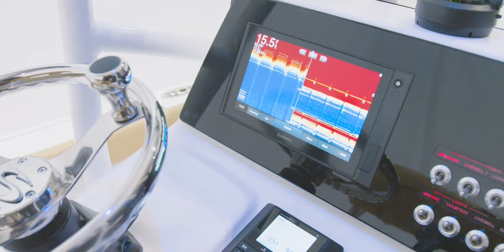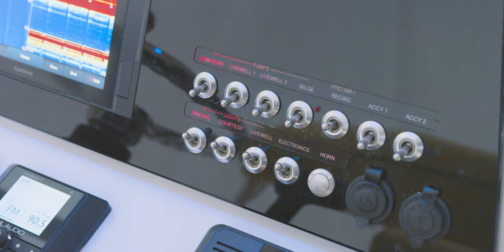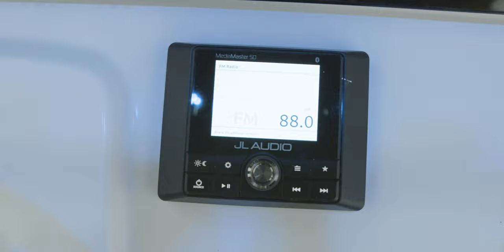Masters 207 Bay Boat - 2021 Walkthrough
HARD-TO-REACH FISHING SPOTS OR DAY AT THE SANDBAR. YOU CAN HAVE BOTH.

This feature-packed boat is ready for action, don’t let the size fool you, the Masters 207 outperforms the competition in both standard equipment and performance. The 207 comes standard with electronics, plenty of storage, under gunwale rod racks, 3 livewells, dual batteries w/ switch, under gunwale rod racks, swim platform and an LED interior lighting package.

Chapters:
Introduction- 0:00
Specifications and Construction 00:35
Bow 01:40
Anchor Compartment 01:52
Bow Features 02:09
Console 03:08
SportLink® 03:40
Steering and Trim Tabs 04:13
Battery 04:20
Premium Package 04:37
JL Audio System 04:54
Hard Top 05:29
Seating and Upholstery 06:27
Gunnels 06:49
Stern 07:26
Storage 07:42
Self Bailing Cockpit 08:23
Lighting Package 09:09
Closing 09:31